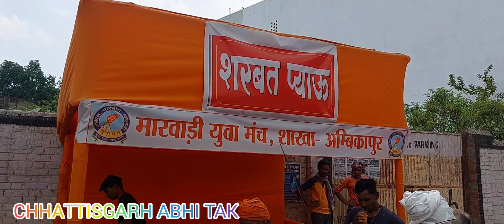अमेरिका की महिला ने प्याऊ हेतु भेजा सहयोग राशि